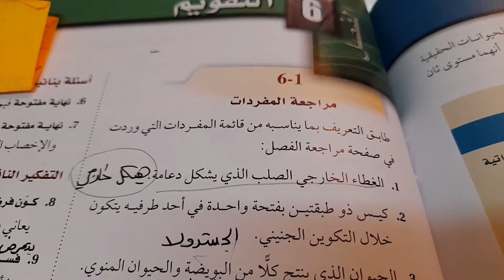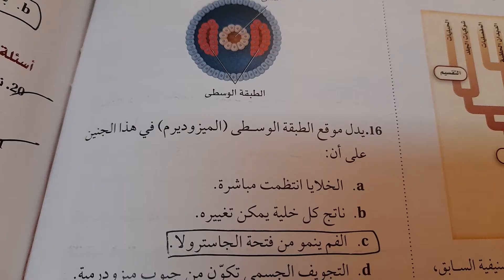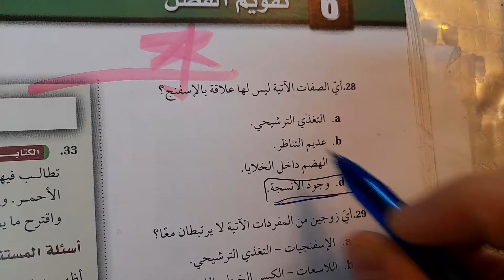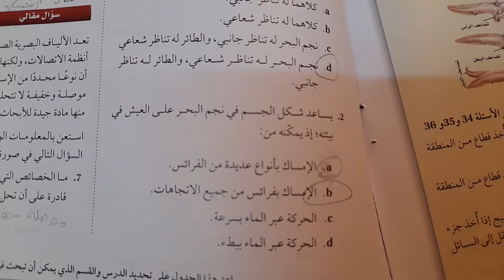شرح و حل تقويم الفصل ال 6+ إختبار المقنن للفصل ال6 أول ثانوي أحياء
اشكركم لكلامكم الجميل 😭💙
إشتركوا في القناة عشان يوصل لكم كل جديد 🔔

صفحه تستحق الدعم. جميله جدا الكل يتابعها ..💞😌اكتبوا تم و شكرا لكم

تهانينا لك قد وجدتني 🔮
𝔼𝕧𝕖𝕣𝕪𝕥𝕙𝕚𝕟𝕘 𝕚𝕤 𝕙𝕖𝕣𝕖
(تعال للصفحه و ارح قلبك) ✨🌍